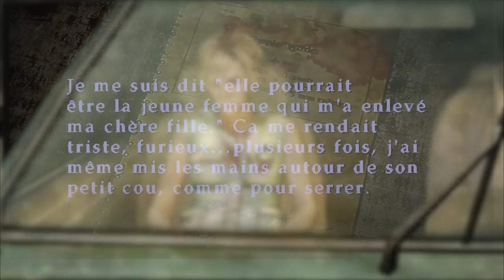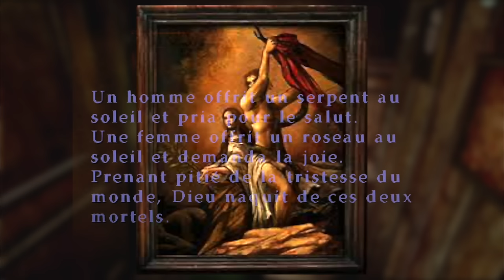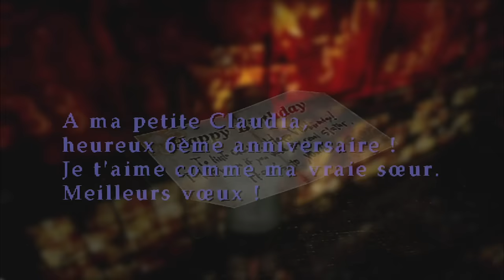L'histoire du Silent Hill le plus fade !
Dans cette vidéo  je plonge dans l'univers obscur de Silent Hill 3 et explore sa signification profonde. Je décrypte les symboles, les thèmes et les éléments narratifs de ce jeu culte, offrant ainsi une analyse approfondie qui révèle les secrets les mieux gardés.

Au fil de mon périple, je vous guide à travers l'histoire fascinante de Silent Hill 3, en révélant les recoins les plus sombres de son lore complexe. Je dévoile les clés essentielles pour comprendre l'essence véritable de ce chef-d'œuvre du survival horror.

Plongez avec moi dans l'horreur psychologique de Silent Hill 3, où chaque détail compte. Je décode les mystères enfouis, mettant en lumière les significations cachées et les interprétations fascinantes qui enrichissent cette expérience unique.

Préparez-vous à être captivé par des théories intrigantes et une analyse approfondie qui éclaireront votre compréhension de ce jeu emblématique.

💸 Si les subtilités et les détails de l'histoire et du lore dans les jeux vidéo vous passionnent, vous pouvez me soutenir sur Tipeee